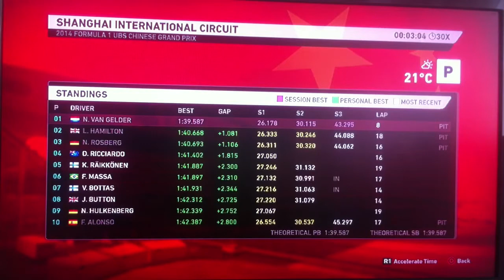F1 2014 Career Mode - Deel 11: China Seizoen 2 | NL (P+Q)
De training en kwalificatie voorafgaand aan de vierde race van het seizoen, de Chinese Grand Prix.